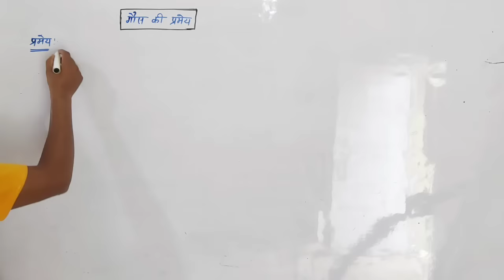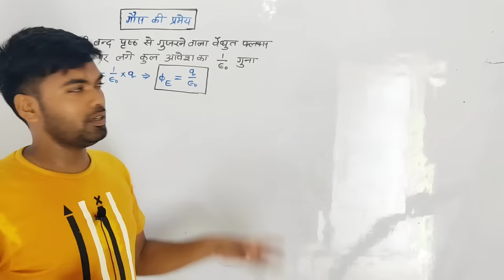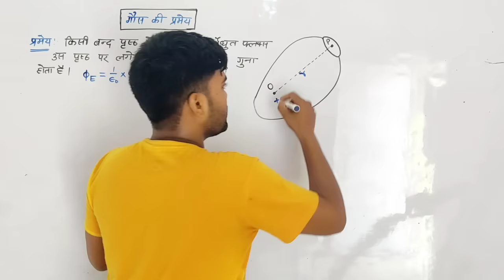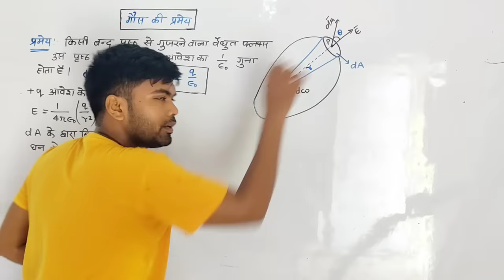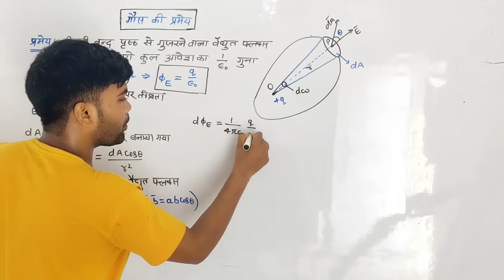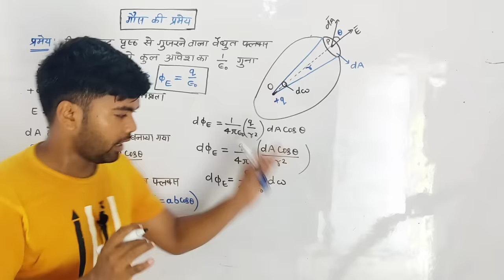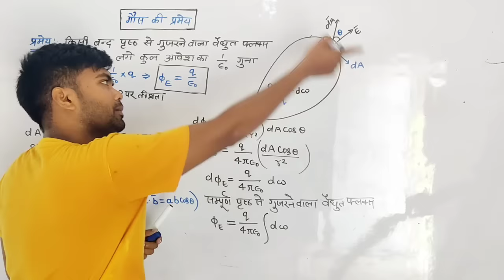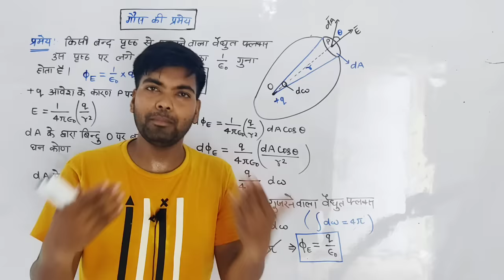गौस की प्रमेय | Gaus ka niyam | Gaus theorem | Gaus law in hindi | 12th physics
गौस की प्रमेय | Gaus ka niyam

gaus ki pramey
gaus ki pramey ka nigman
gous ki pramey
gauss ki pramey
gaus ki pramey kya hai
gaus ki pramey in hindi
gaus ki pramey ke anuprayog
gaus ka pramey
gaus ki pramey class 12 physics in hindi
gauss ka pramey
physics gauss ki pramey
gauss ki pramey ka stapn
gauss ki pramey in hindi
gauss ki pramey ki utpati
gauss ki pramey class 12th
gauss ki pramey ke anuprayog
gauss law
gauss ki pramey class 12th physics